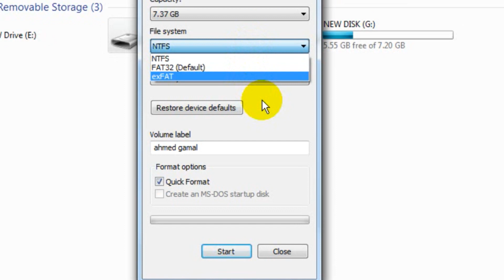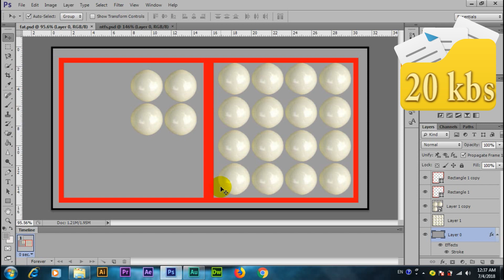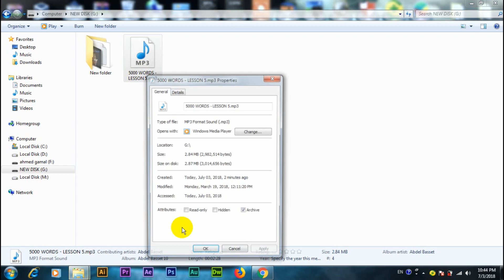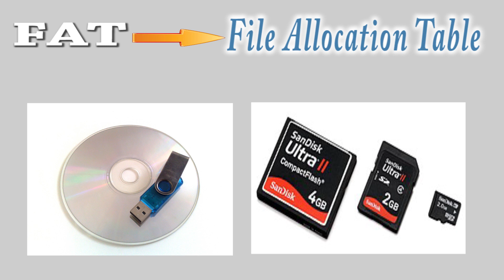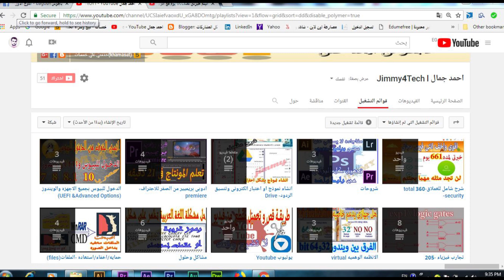ماهى انظمه الملفات واختصاراتها | ما معني كلستر | مميزات وعيوب | الافضل للاستخدام NTFS - FAT - exFAT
الفرق بين size و size on disk و الفرق بين File system عند عمل الفورمات وما هو الكلستر +ما هو الفرومات؟..NTFS اختصار ل New Technology File System
وFAT 32 وFAt 16  و exFAT
نتناول كل هذه المعلومات فى هذا الدرس البسيط باذن الله
ففرجه ممتعه .واتمنى ان ينال اعجابكم. ولا تنسي دعمى
$$$$بالاعجاب بالفيديو .وعمل اشتراك ليصلكم كل جديد$$$$$

يمكنكم قراءه الموضوع من هنا
يمكنكم مشاهده ايضا :
ادوبى بريميير | تعلم المونتاج من الصفر حتى الاحتراف فى 21 دقيقه ببرنامج premiere

وداعا لمشاكل تثبيت الانظمه الوهميه بخطوتين + تفعيل خاصيه virtualization من البيوس (مفااجأه)